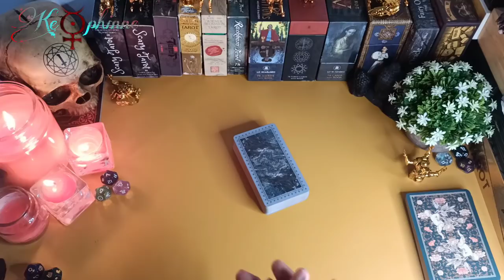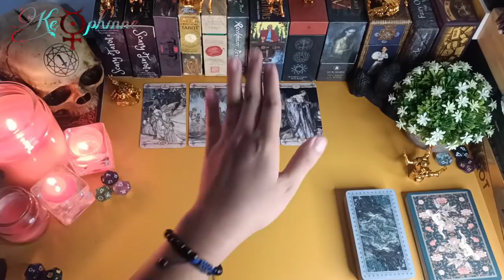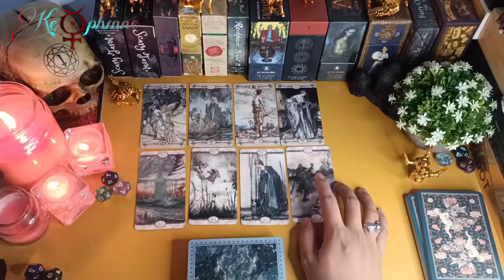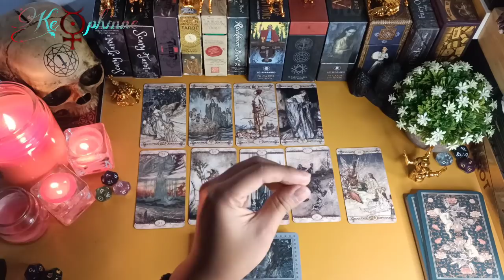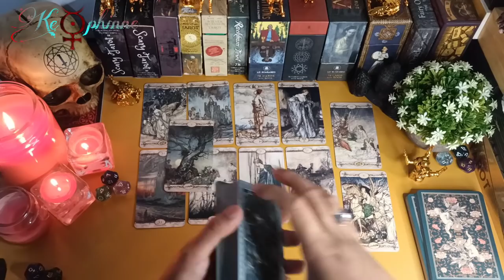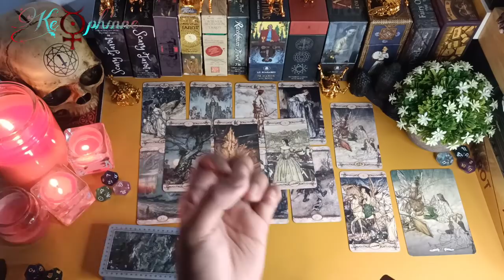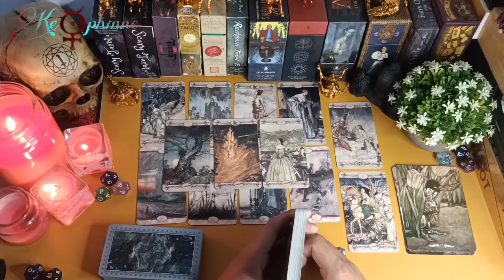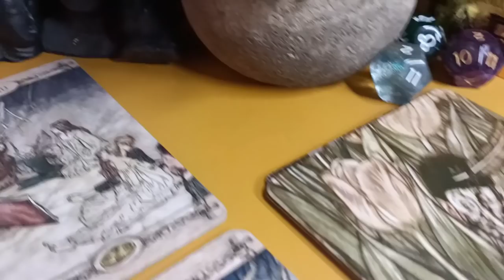Masihkah ada perasaan cintamu kepadaku?